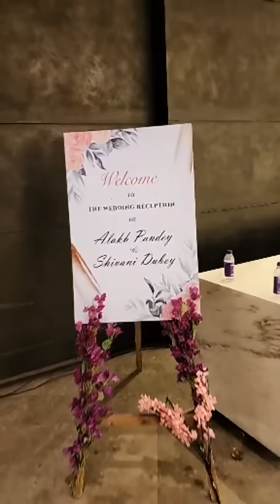Alakh Sir Live Footages Leaked 😱 | BTS of Marriage Reception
(Valid only After going through above link)

🔴 Steps to get Discount in any of the PW Batch :-

1) Click the link (“Discount Link”) given above, it will redirect you to the physics wallah app..

2) “Explore” the batch, which you want to purchase.

5) You will get the Discount of 50 rs.

6) Now, Pay the amount to get the Batch ☑️